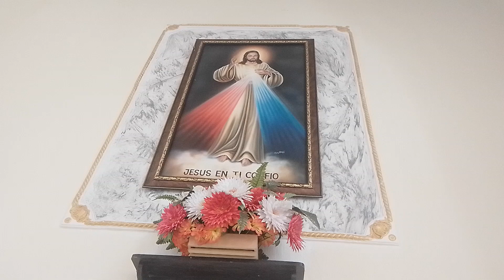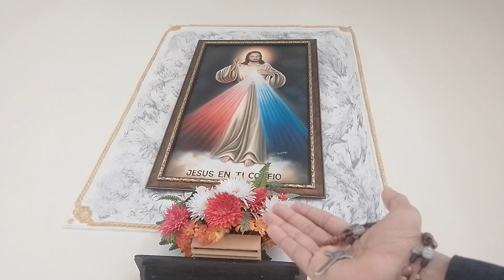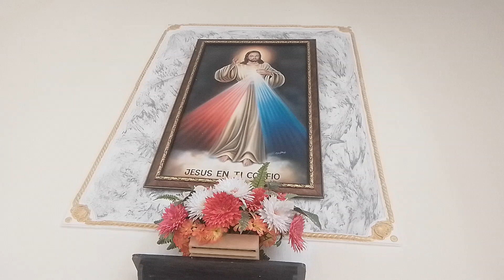Coronilla De La Divina Misericordia-hoy Sábado. por los necesitados🕊️🕊️🩸❤️🔥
Pidamos en este día la misericordia de Dios por nuestras familias en reparación de nuestros pecados de hoy segundo sábado de cuaresma, deja tus intenciones.Por Nuestro canal de Youtube Minutos de amor con JJ. A partir de las 3 PM. Hora Colombia Te esperamos.😲😯⛪🩸🕊️🙌